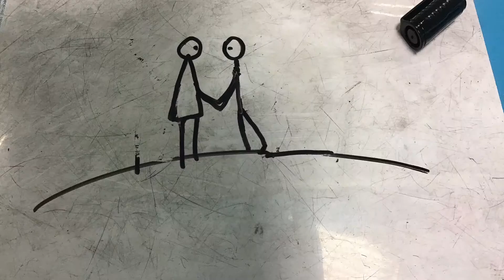Love to the world